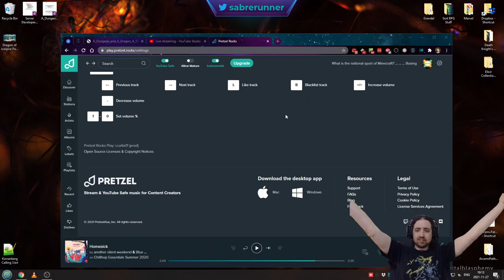Running the Gauntlet˸ Middle Earth Shadow of War, Part 20